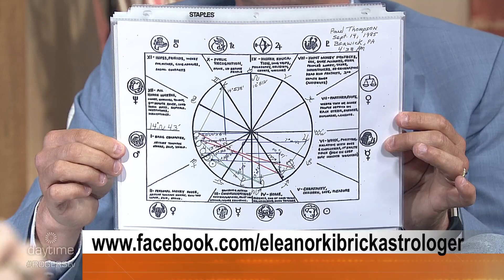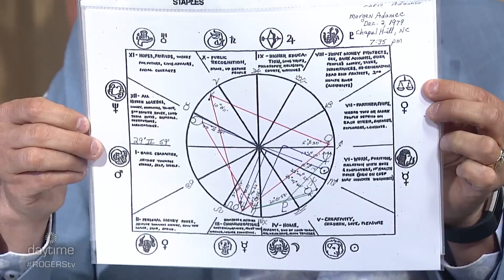The Importance Of A Birth Chart | Rogers tv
Eleanor Kibrick, a Professional Astrologer, explains how a birth chart provides valuable information about ourselves and our uniqueness.